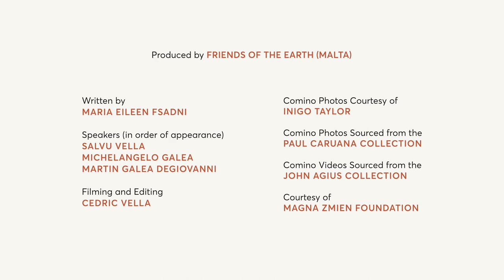Il-Forn ta' Kemmuna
In December 2023, Friends of the Earth Malta (FoEMalta) met with Salvu Vella, one of two remaining residents of Comino. He shared his thoughts on the changing island, what he hopes for the future and spoke about our project il-Forn ta' Kemmuna. In this video, Martin Galea de Giovanni, FoEMalta's director and Michelangelo Galea, il-Forn's project manager also shared their thoughts on our plans for the renovation project which seeks to turn the old bakery into an environmental education centre.
Credits:
Produced by
FRIENDS OF THE EARTH (MALTA)
In Collaboration with
SUGU
Written by
MARIA EILEEN FSADNI
Speakers (in order of appearance)
SALVU VELLA
MICHELANGELO GALEA
MARTIN GALEA DE DEGIOVANNI
Modern Comino Photos Courtesy of
INIGO TAYLOR
Filming and Editing
CEDRIC VELLA
Vintage Comino photos sourced
from the JOHN AGIUS COLLECTION
and the Comino videos from the
PETER CARUANA COLLECTION
Courtesy of
MAGNA ZMIEN FOUNDATION

This project has been funded through the Voluntary Organisations Project Scheme managed by the Malta Council for the Voluntary Sector supported by the Ministry for Inclusion, Voluntary Organisations and Consumer Rights (MIVC).